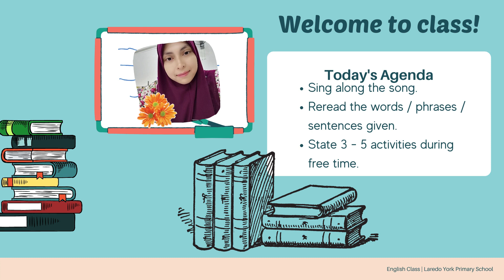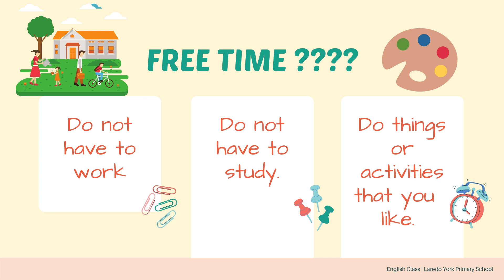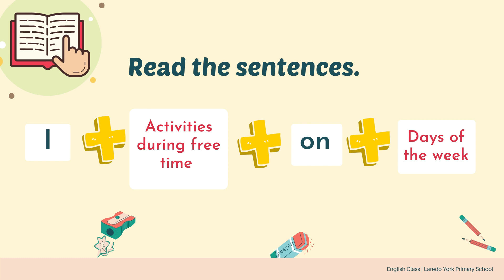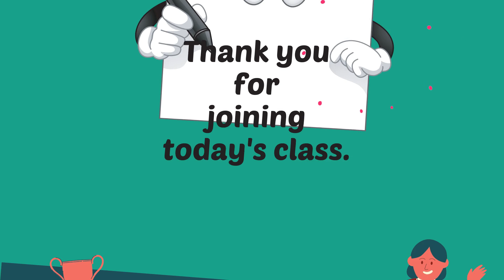Unit 5 Free Time Activities during free time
Activities during free time